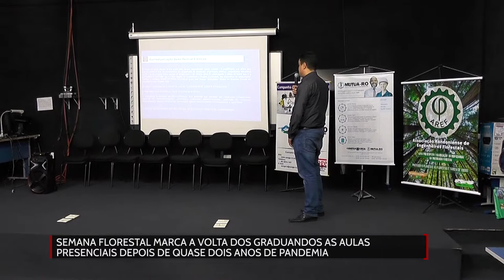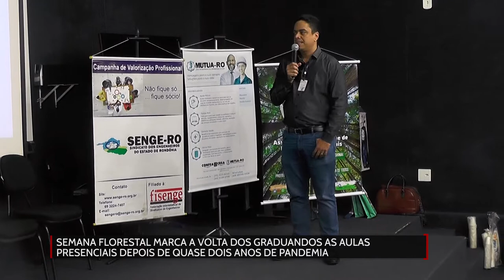Semana Florestal marcam a volta dos graduandos as aulas presenciais depois de quase dois ano